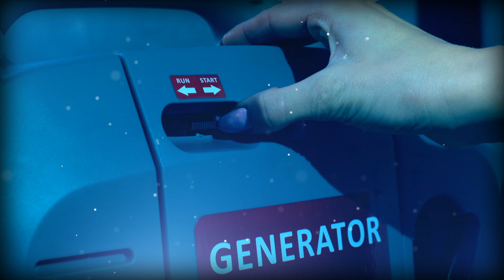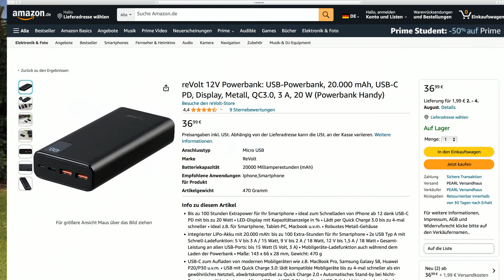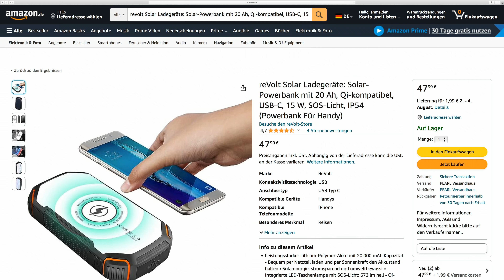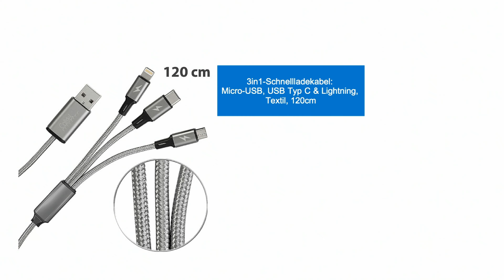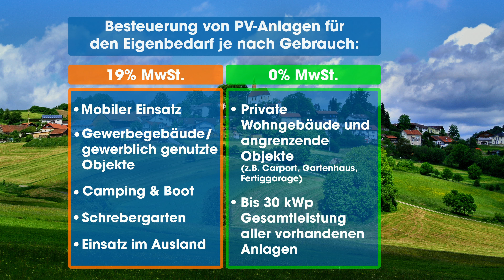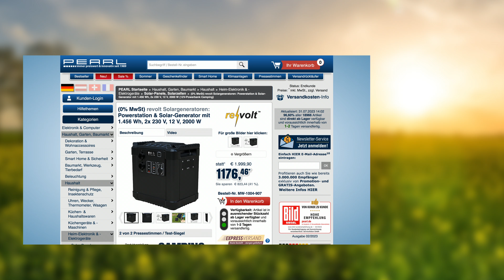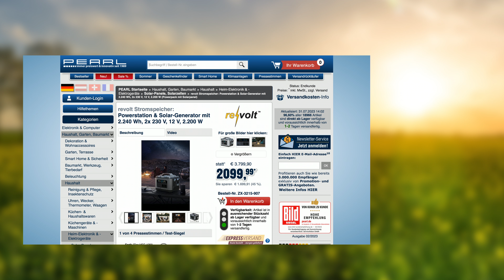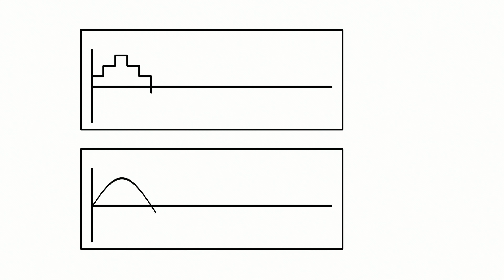Mit diesen mobilen Powerbanks macht Diana der Camping-Ausflug noch mehr Spaß | Juli 2023 | PEARL TV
(00:01:00) revolt Powerbank 12V: USB-Powerbank, 20.000 mAh, USB-C PD, Display, Metall, QC3.0, 3 A, 20 W (Powerbank für Smartphone)
Laden Sie mobil bis zu 3 Geräte auf: ideal für Smartphone, Tablet, MacBook
* Bis zu 100 Stunden Extrapower für Ihr Smartphone
* Ideal zum Schnelladen von iPhone ab 12 dank USB-C PD mit bis zu 20 Watt
* LED-Display mit Kapazitätsanzeige in %
* Lädt per Quick Charge 3.0 bis zu 4-mal schneller
* Ideal z.B. für Smartphone, Tablet-PC, Macbook u.v.m.
* Robustes Metall-Gehäuse
* Integrierter LiPo-Akku mit 20.000 mAh: bis zu 100 Extra-Stunden für Ihr Smartphone
* USB-C zum Aufladen von modernen Mobilgeräten wie z.B. MacBook Pro, Samsung Galaxy S8, Huawei P20/P30 u.v.m.
* USB-C mit Power Delivery (PD 2.0): 5 V bis 3 A / 15 Watt, 9 V bis 2,22 A / 20 Watt oder 12 V bis 1,67 A / 20 Watt
* 2x USB Typ A mit Schnell-Ladefunktion: 5 V bis 3 A / 15 Watt, 9 V bis 2 A / 18 Watt, 12 V bis 1,5 A / 18 Watt
* USB mit Quick Charge 3.0: lädt kompatible Mobilgeräte bis zu 4-mal schneller als ein gewöhnliches Netzteil, abwärtskompatibel zu Quick Charge 2.0
*  Ideal für alle USB-Mobilgeräte wie Smartphone, iPhone, Tablet-PC, iPad,  MP3-Player, Spielekonsolen-Controller, E-Book-Reader u.v.m.
* Gesamt-Leistung an allen USB-Ports: bis 15 Watt (5 Volt, 3 A)
* Automatisches Stand-by bei Nicht-Benutzung
* LED-Display mit Kapazitäts-Anzeige in %
* Mobilgeräte-Ladefunktion auch während dem Laden der Powerbank
* Akku-Laden per Micro-USB und USB-C (Netzteil und USB-C-Kabel bitte dazu bestellen)
* Robustes Metall-Gehäuse
* Powerbank PB-520.v2 inklusive USB-Ladekabel und deutscher Anleitung - Außerdem relevant oder passend zu: Ladegerät, Batterie, Laptop, Handy, Apple, Mini

(00:05:00) revolt Powerbank Induktion (Solarladestation) - statt 69,90 EUR jetzt 39,99 EUR

(00:09:00) Callstel Handy Ladekabel: 5in1-Schnellladekabel USB-A/C zu USB-C/Micro-USB/Lightning, 120cm, 3A (3 fach Ladekabel)
Laden Sie bis zu 3 Mobilgeräte gleichzeitig an einem USB-Anschluss
* Vielseitig einsetzbar, z.B. für PC, Smartphone und iPad
* Robuste Textil-Kabelummantelung, Kabellänge: 120 cm
* 5in1-Anschlussmöglichkeiten: USB-C oder USB-A auf USB-C, Micro-USB und Lightning
* Unterstützt PowerDelivery 60 W für extra-schnelles Laden
* Zum Laden und für Datenübertragung
* 5in1-Anschlussmöglichkeiten: USB-A oder USB-C auf USB-C, Micro-USB und Lightning
* Unterstützt extra-schnelles Laden: PD 60W
* Robuste Textil-Ummantelung, Kabellänge: 120 cm
* Zum Laden und für Datenübertragung geeignet - Außerdem relevant oder passend zu: Datenkabel nach, Stecker Typen, Kfz Ladegerät, Apple iPhone, Anschlüssen, Anschlüsse, Powerbank, Verteiler, Universal, Netzteil

(00:10:00) revolt Dynamo Solar Akkupack (USB Kurbel Ladegerät) - statt 169,90 EUR jetzt 78,99 EUR

(00:16:00) revolt - statt 1863,88 EUR jetzt 1325,99 EUR

(00:21:00) revolt - statt 1863,88 EUR jetzt 1114,28 EUR

(00:22:00) revolt - bei PEARL nur 2199,99 EUR

(00:28:00) revolt - statt 2196,97 EUR jetzt 1848,73 EUR